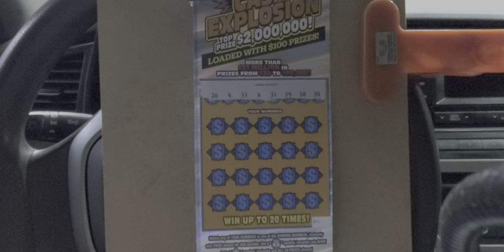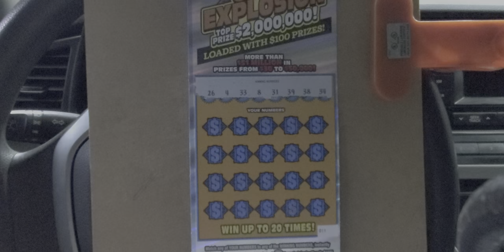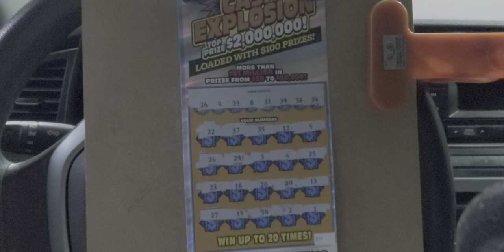A couple 💑of scratcher's! 👍🙃🏃🕶❤